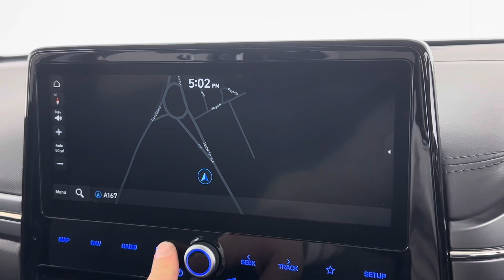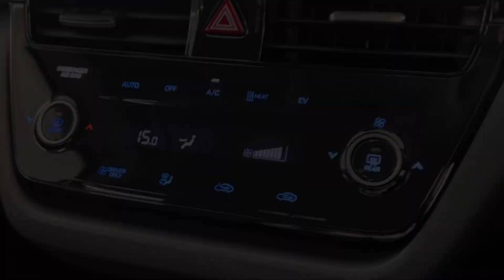2022(22) Gold Hyundai Ioniq Premium